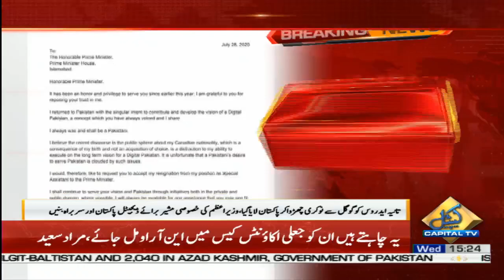Special Assistant of PM for Digital Pakistan Tania Aidrus RESIGNED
Tania Aidrus - Leading Digital Pakistan and Special Assistant to Prime Minister Imran Khan on Digital Media resigns after an year.

She resigned after issues were raised about her being a dual national.